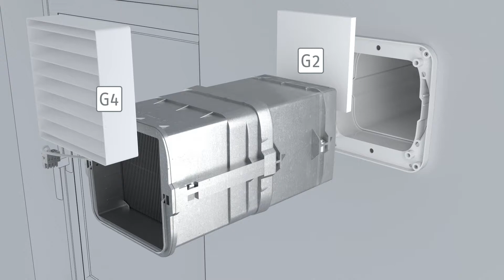Installationsanimation LWE 40: Filterwechsel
Die dezentrale Lüftungslösung LWE 40 be- und entlüftet einzelne Räume besonders effizient. Es gewinnt aus der Abluft die Wärme zurück und gibt sie an die Zuluft ab. Gut für Allergiker: Das LWE 40 reinigt die einströmende Luft durch Feinstaubfilter. Der Wechsel der Filter erfolgt schnell und einfach, dafür stehen drei Filterklassen zur Auswahl. Mehr Infos zum dezentralen Lüftungsgerät LWE 40 bekommen Sie auf der STIEBEL ELTRON Internetseite